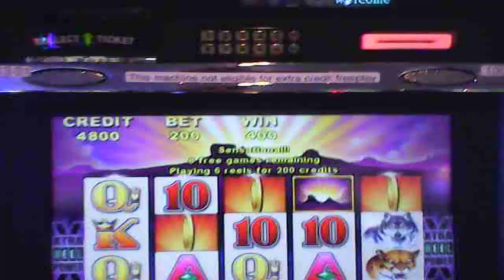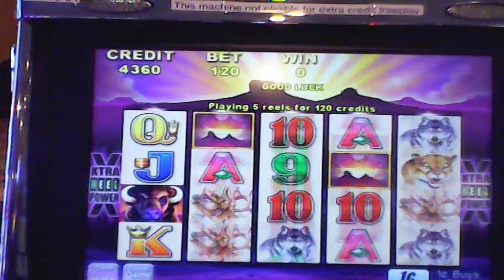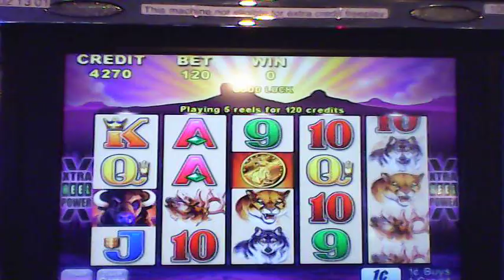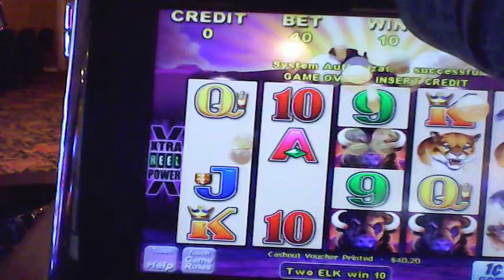FIRST SPIN MAX BET SPECIAL ON OLD BUFFALO MACHINE! AND THEN? Subscribe to: VegasLoveBug, thanks!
On the very first spin with a $50.00 bill in the old buffalo machine and max bet, I got the special with the 3 gold coins!  And then?  Well, I like the Pioneer Casino in Laughlin, NV...   See how to have control in this video...
PS. I will be putting up a couple videos of the band: CROSSFIRE "LIVE" at THE DREAM LOUNGE in Apple Valley, Ca.